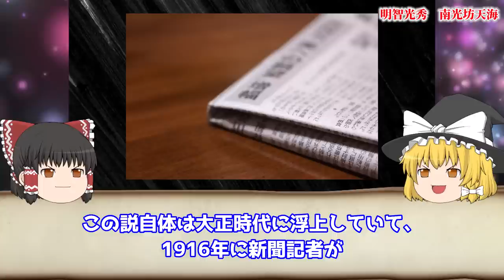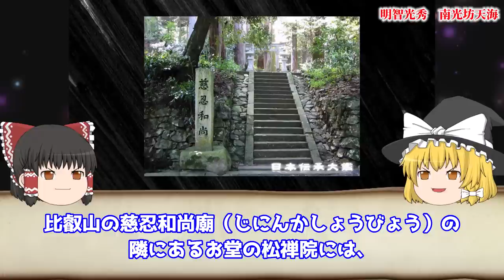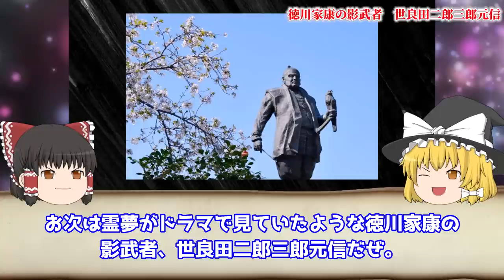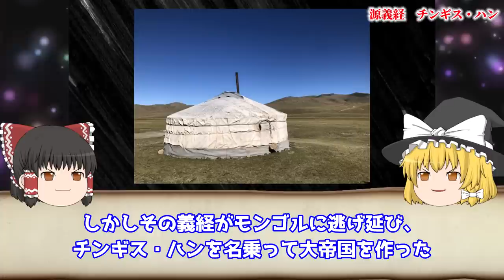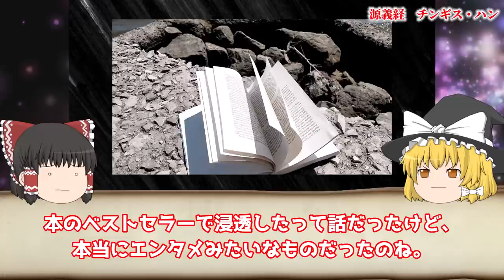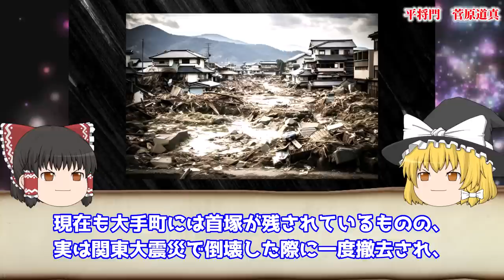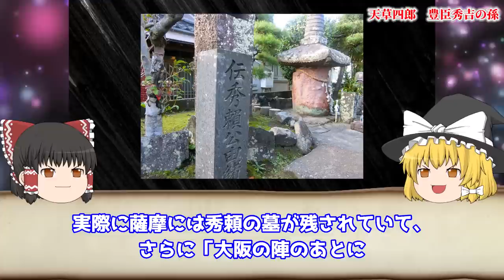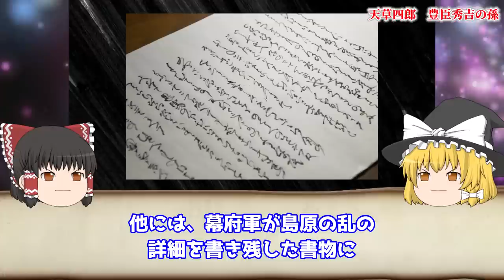【ゆっくり解説】99%の日本人が知らない 同一人物だったかもしれない偉人5選をゆっくり解説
目次▼
00:00 オープニング
00:49 【明智光秀　南光坊天海】
08:27 【源義経　チンギス・ハン】
12:18 【平将門　菅原道真】
16:37 【天草四郎　豊臣秀吉の孫】

「99%の日本人が知らない 同一人物だったかもしれない偉人5選」です。